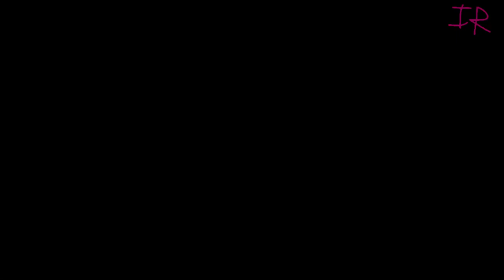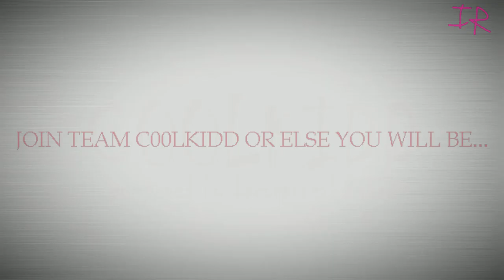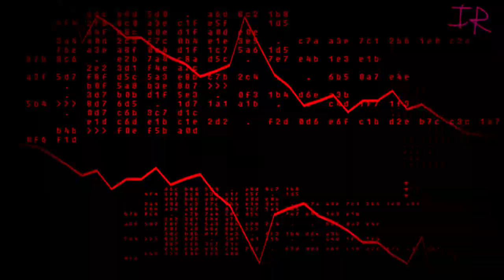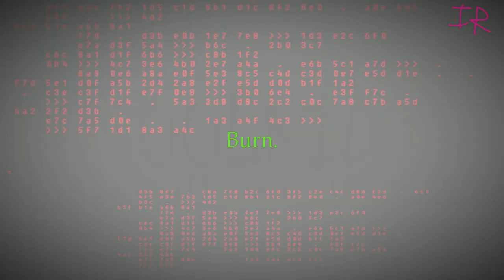C00LKIDD | Original FNF song (+INST & VOICES)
While Pico was trying a certain online game, he encounters a special evil, one that desired more than his online account...

This was kinda hard to make but I'm glad I got to finish it all up! I first made this to play around some chromatics, then this spawned. Hope y'all enjoy it!

INST + VOICES: nuh uh

FLP: nope

BPM: 170
Genre: Experimental

Effect author credits:
Ascii - movAX13h
WaveSimple, ImageWarp, ImageBox - Jph Wacheski
Youlean Audio Shake - Youlean
Dubswitcher Color Shaper, Dubswitcher Fast Static - Dubswitcher